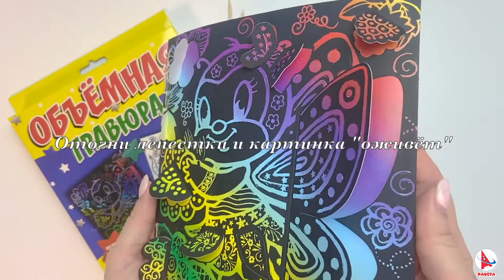Объемная гравюра ТМ Ракета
Это уникальная методика создания детского шедевра. При помощи штихеля нужно процарапать верхний слой краски. Отогнуть лепестки и картинка станет объемная. Так же в наборе есть объемная раскраска.